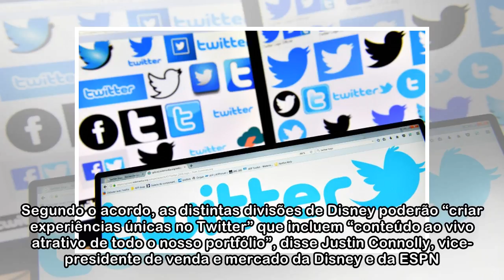Disney criará conteúdo ao vivo para Twitter - ISTOÉ Independente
Marcas da rede social Twitter - AFP/Arquivos A Disney criará conteúdo para a rede social Twitter, especialmente programas de sua filial de televisão esportiva ESPN, segundo um acordo anunciado nesta s...